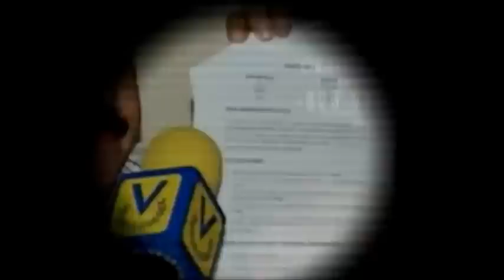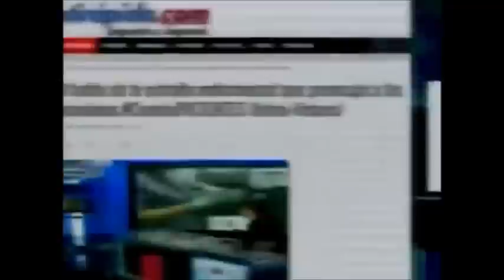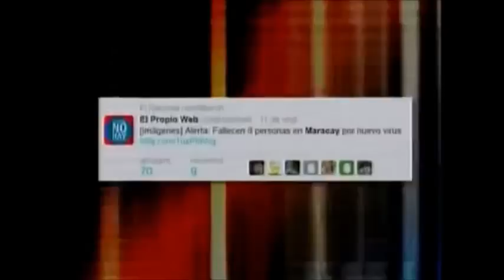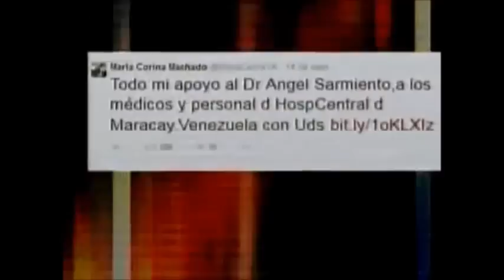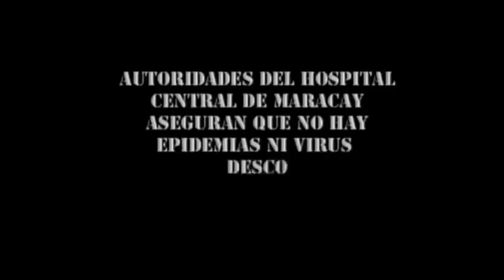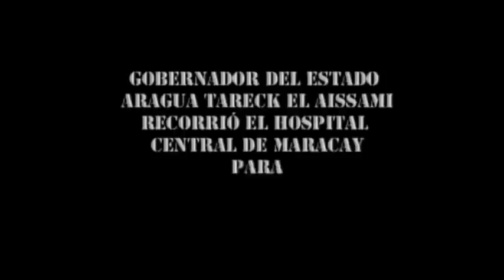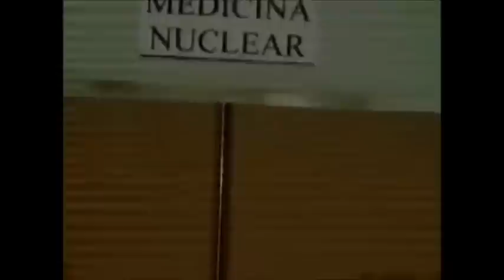Con este video Maduro acusó a medios de campaña de "guerra psicológica" contra el HCM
El presidente Nicolás Maduro advirtió este jueves que "investigará" a medios como CNN en Español, NTN24 y el Nuevo Herald "por la campaña de guerra psicológica" con el Hospital Central de Maracay.

El mandatario presentó un video en el que apareció Ángel Sarmiento, acusado de terrorismo por haber emitido una alerta sanitaria en Aragua y los medios que emitieron sus declaraciones.